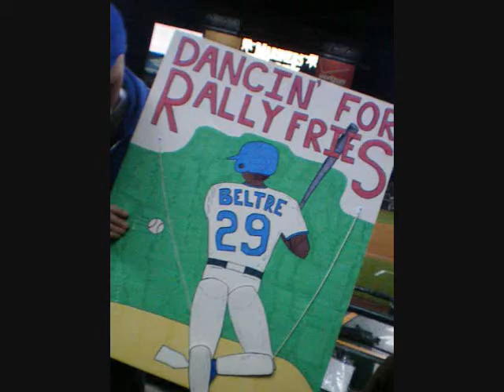dancin Beltre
Hilarious video of a fan and a baseball poster dancing in unison.